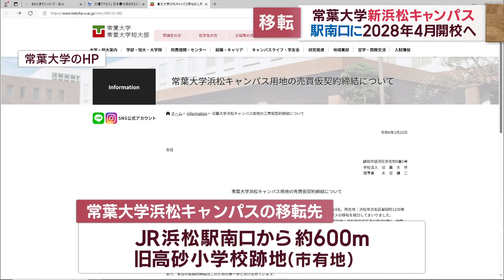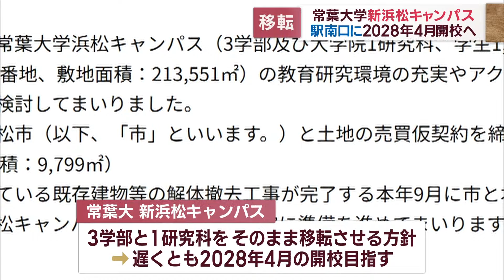常葉大学浜松キャンパスJR浜松駅南口へ移転 浜松市と土地売買の仮契約結ぶ